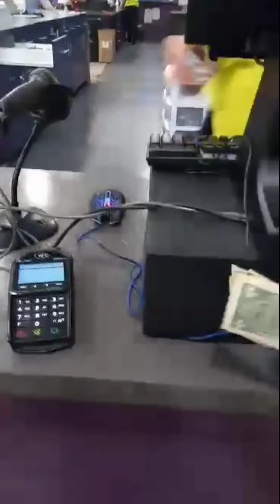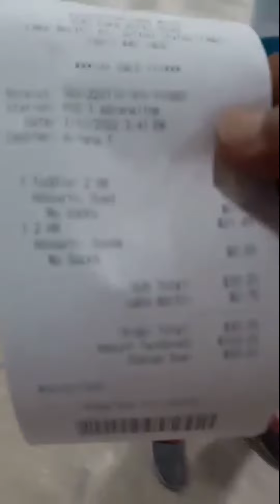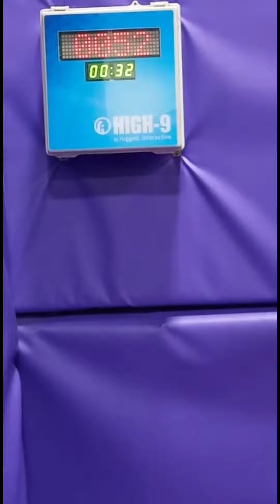Trampoline Park এ একদিন l Syed Vlogs